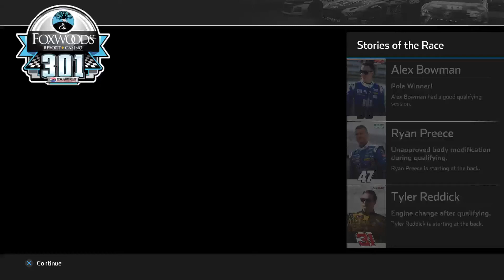NASCAR Heat 4 - Chase Elliott @ New Hampshire (Hooters Give a Hoot)